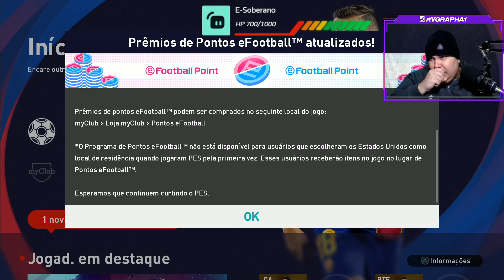Atualização Semanal PES 2021 / ICONIC MOMENT REAL MADRID / POTW / FAN CHOICE TOME CARTINHA 🤡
SETUP MAQUINA DA LIVE:
PLACA DE VIDEO: NVIDIA GeForce GTX 1050 Ti
PROCESSADOR: Intel(R)_Core(TM)_i7-7700HQ_CPU_@_2.80GHz
MEMORIA RAM: 16GB DDR5
MOUSE: DRAGUNOV MODELO ELE-G3
MOUSE PAD: DRAGON WAR PROFESSIONAL GAMING
FONE: G941 SOMIC
TECLADO: BIOSTAR GAMING MECANICO